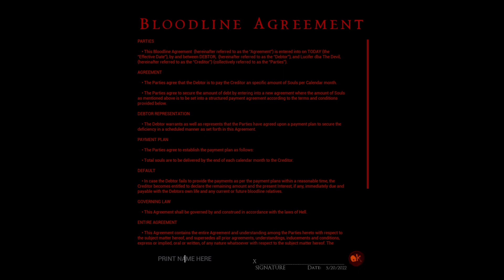Horror Tycoon ( Haunted House ) Game Playtest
Today I am trying the Play Test for the upcoming game from Smidge Games called Horror Tycoon. In this game we will be building and designing our very own Haunted house. There is a lot of details, design customization, and love for horror has gone into this game. Let's jump in and see what are customers think.